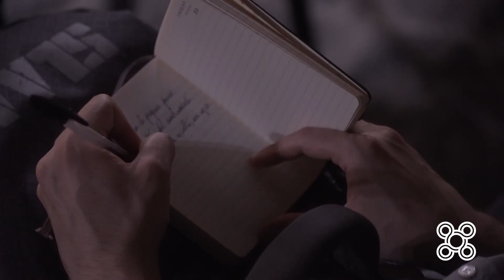Esercizi sul Futuro / 22 luglio / Chiara Montanari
Esercizi sul Futuro / 22 luglio / Chiara Montanari "Visioni Polari"